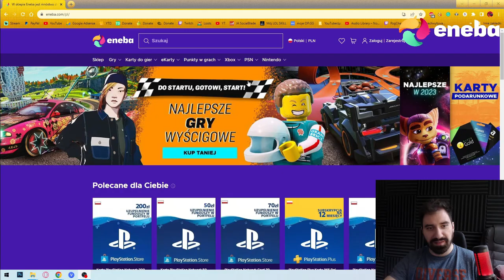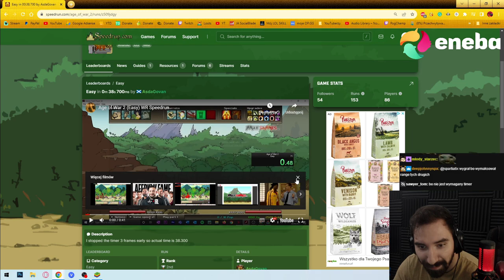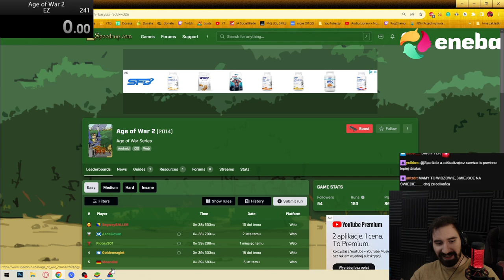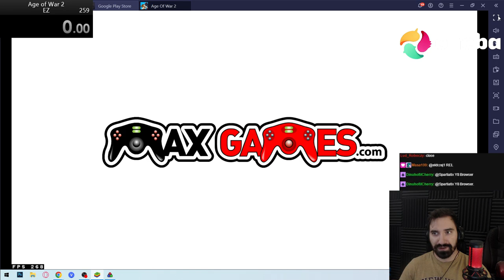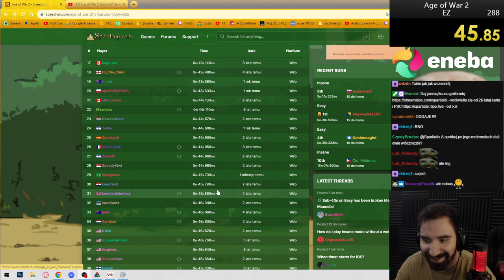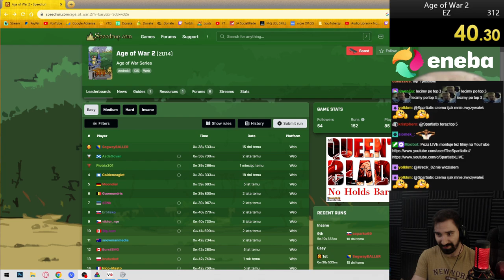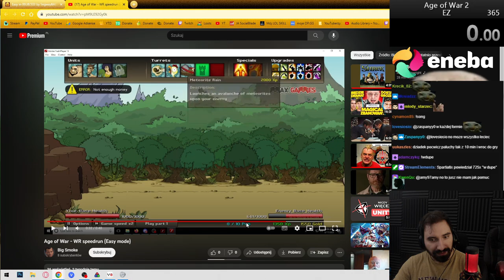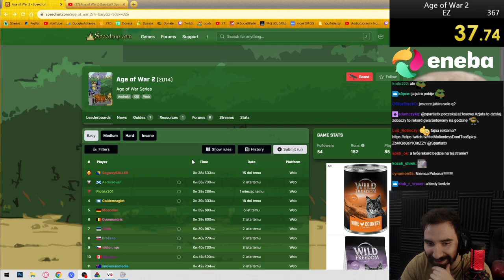POBIŁEM REKORD ŚWIATA W AGE OF WAR 2 😎 *PRAWDZIWY SPEEDRUN*